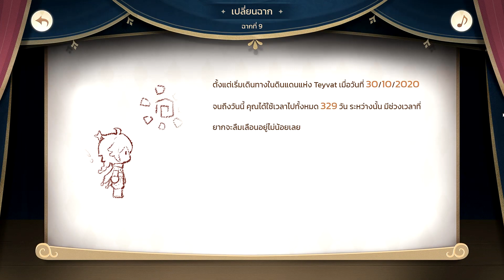ไหนๆ ใครใช้ตัวละครอะไรบ่อยกันบ้าง มาแชร์กัน [Genshin impact]